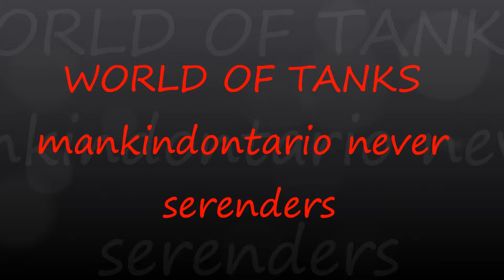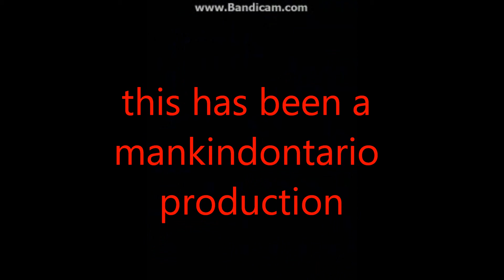world of tanks mankindontario never serenders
amazing ending in the battle